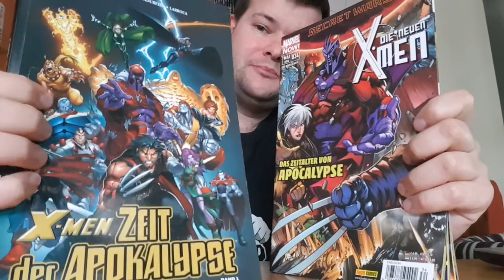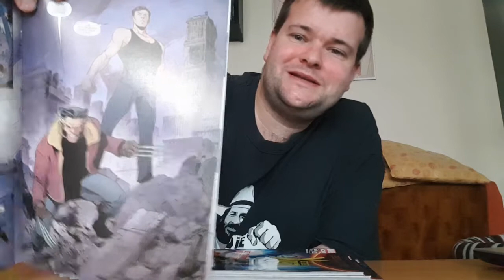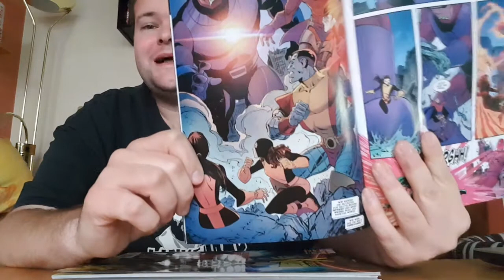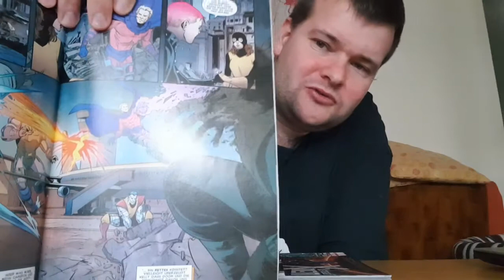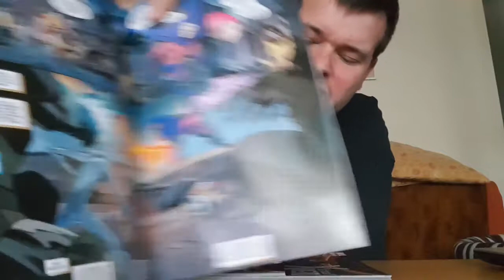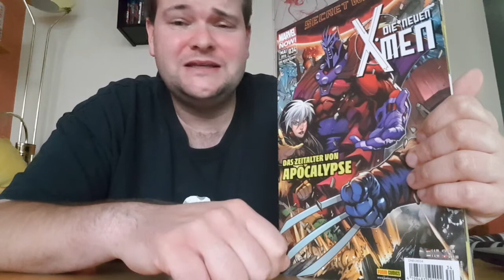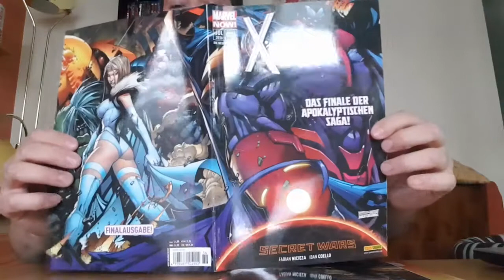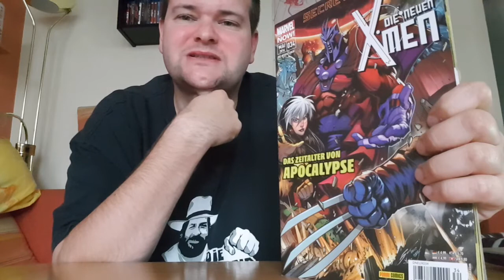Marvel Now X Faktor 43: Die neuen X Men 32 bis 36